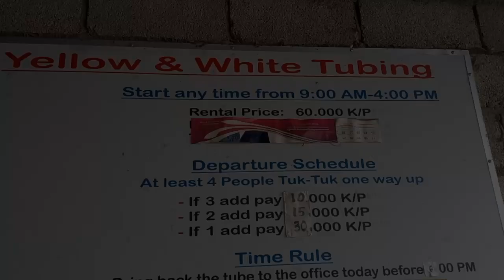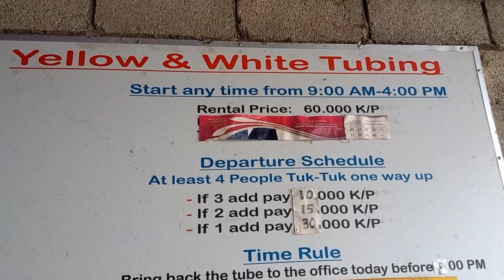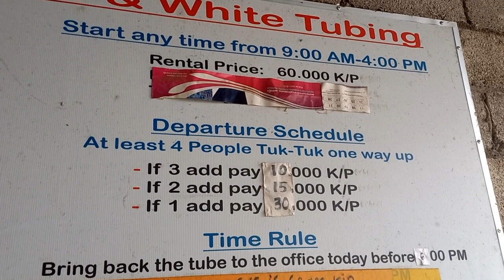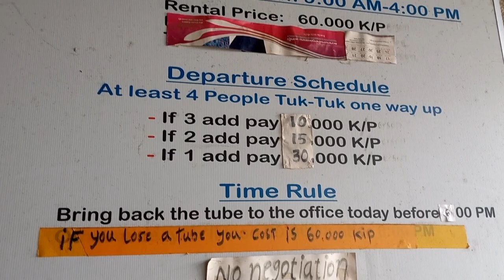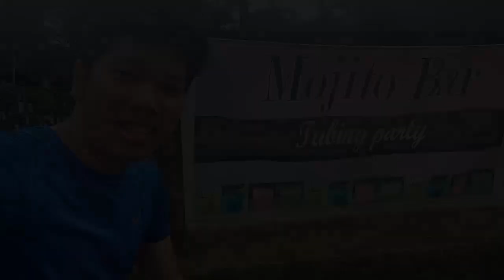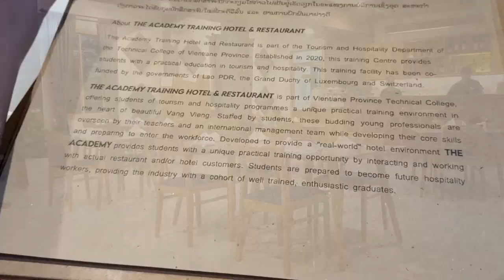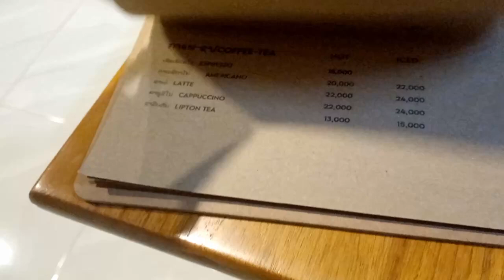Jago 199| Vang Vieng Surga Backpackers: Part 4 - Tubing di Sungai Nam Song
Hari ke-39 akhirnya saya mencoba tubing di Sungai Nam Song, aktivitas paling populer di Vang Vieng. Konon dua dekade lalu seorang pemilik kebun organic di hulu sungai menyiapkan tubing bagi para voluntir asing yang bekerja di tempatnya. Sejak itu tubing menjadi populer bagi turis asing dan bar menjamur di pinggiran sungai.

Saya berangkat dengan operator tubing dari pusat kota Vang Vieng 5 kilometer ke arah hulu, ke spot yang menjadi titik awal tubing. Sekitar jam 1:30 siang saya memulai tubing dengan rombongan turis lain yang kebanyakan dari negara barat.

Ternyata baru 200 meter mengikuti sungai, kami langsung berhenti di Mojito Bar, bar yang menjadi pemberhentian pertama kami. Sebelum pengetatan di tahun 2015, ada sekitar 20 party bar yang memadati pinggir sungai. Sekarang sepertinya hanya tersisa tiga yang aktif sepanjang tahun.

Awalnya peserta belum terlalu bersemangat, tapi setelah semakin ramai tuber datang, akhirnya bar meledak. Sebagian turis minum alkohol yang dijual bar, tapi tidak sampai mabuk parah. Konon dulu banyak yang mabuk berlebihan hingga akhirnya tenggelam di sungai.

Sebenarnya saya ke sini hanya untuk menikmati tubing, mengalir bersama sungai secara alami. Tapi menarik juga memperhatikan kehidupan anak muda jaman sekarang yang party responsibly.

Setelah dari bar saya melanjutkan tubing sambil menikmati pemandangan perbukitan Vang Vieng yang indah. Setelah berhenti di satu bar lagi (setiap bar berhenti 1 jam), tubing lanjut 1,5 jam hingga mencapai pusat kota Vang Vieng di sore hari.

Menjelang matahari terbenam dapat terlihat hot air baloon mengudara. Ada juga motor glider. Vang Vieng terbukti adalah surga petualang di Laos.

Rencananya besok saya akan melanjutkan perjalanan ke Luang Prabang, kota yang mendapat penghargaan UNESCO World Heritage.

Rute Etape 1 Sumatra (DONE!):
Jakarta - Bandar Lampung - Baturaja - Lahat - Pagar Alam - Bengkulu - Lebong Tandai - Kerinci - Jambi - Kuala Tungkal - Batam - Johor Bahru

Rute Etape 2 ASEAN Mainland:
Johor Bahru (MY) - Kuala Tahan (MY) - Kota Bharu (MY) - Su-Ngai Kolok (TH) - Nakhon Si Thammarat (TH) - Chaiya (TH) - Nakhon Pathom (TH) - Bangkok (TH) - Nakhon Ratchasima (TH) - Phimai (TH) - Nong Khai (TH) - Vientiane (LA) - Vang Vieng (LA) - Luang Prabang (LA) - TBA